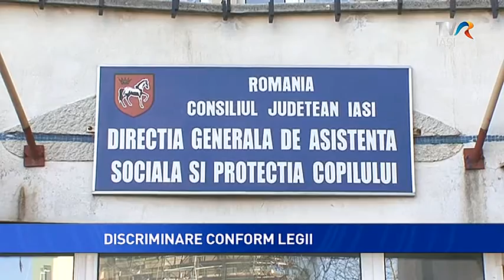Discriminare conform legii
Ca la noi, la nimeni! Modificările legislative de la începutul lui 2016 au determinat majorarea indemnizatiilor pentru persoanelele insotitoare, dar, în același, timp, au dus la  discriminarea persoanelor cu handicap. Dacă plățile sunt făcute de Casa de Pensii, oameni care au aceeași suferință primesc un salariu cu 258 de lei mai mic de cei asemeni lor, dar care sunt inregistrați la direcțiile de asistență socială.